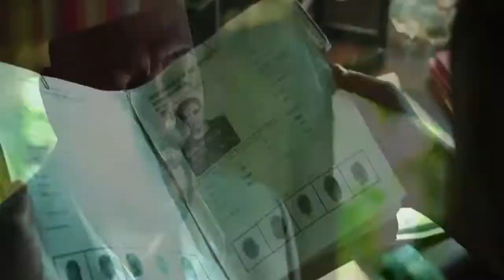IMPRISONED Official Trailer 2019 Laurence Fishburne Movie